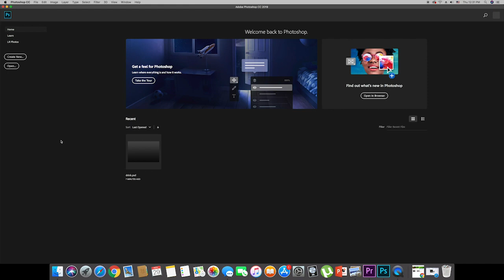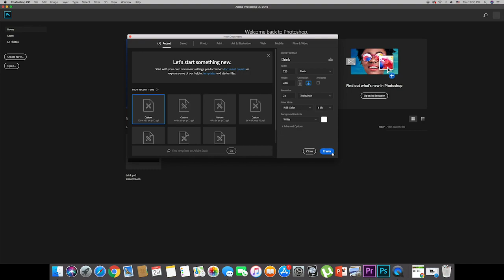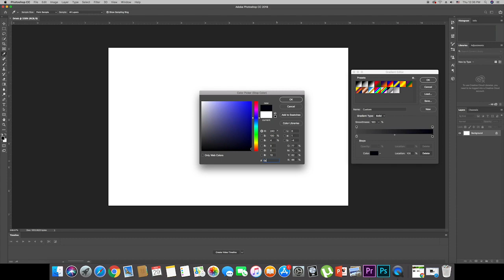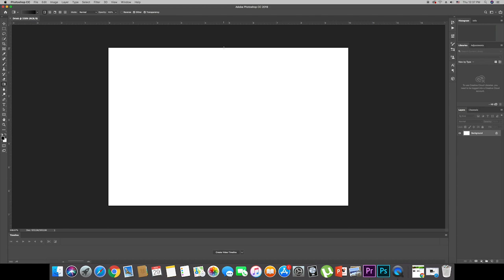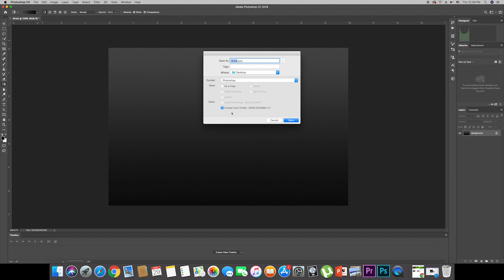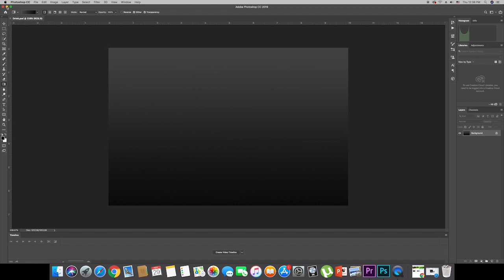មេរៀនទី 1 new canvase with Gradient Tool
adobe photoshop khmer